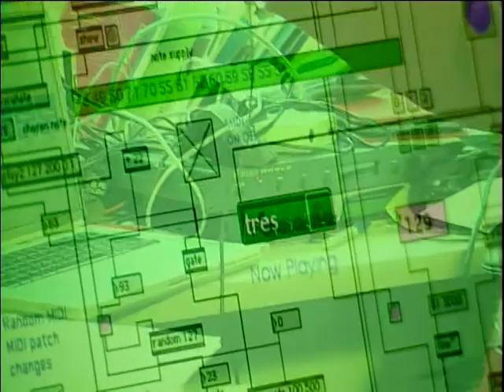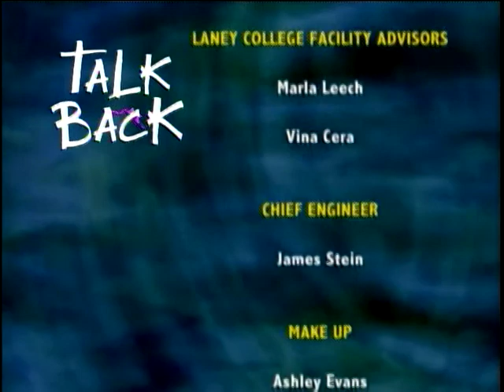Talk Back Season 1, Episode 4: Latino Arts In the Bay Area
Peralta TV Classic - Talk Back Season 1, Episode 4: Latino Arts In the Bay Area